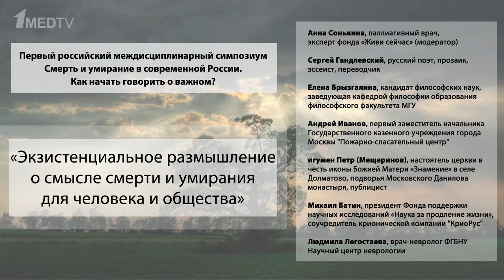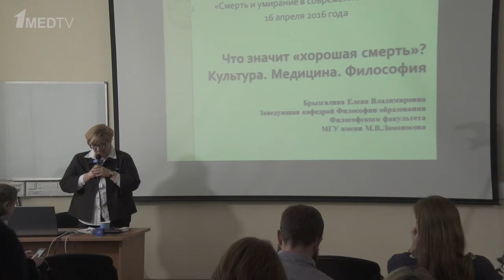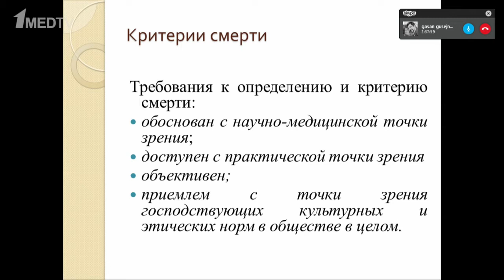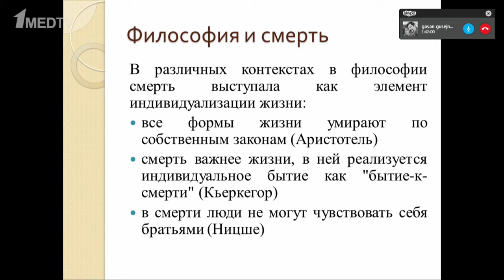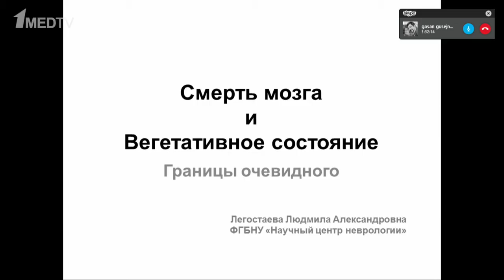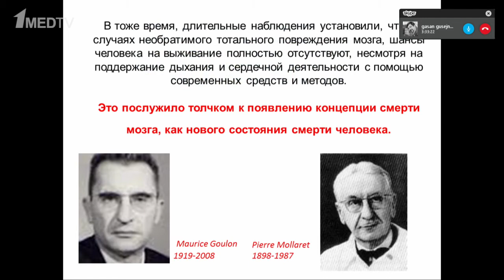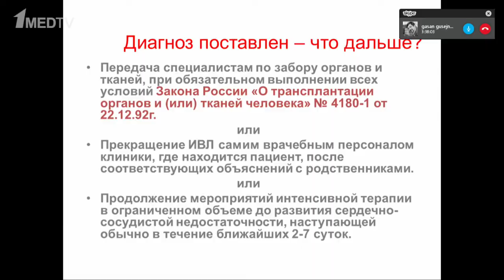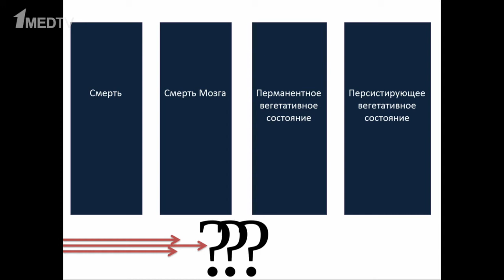Симпозиум "Смерть и умирание в современной России" часть 2